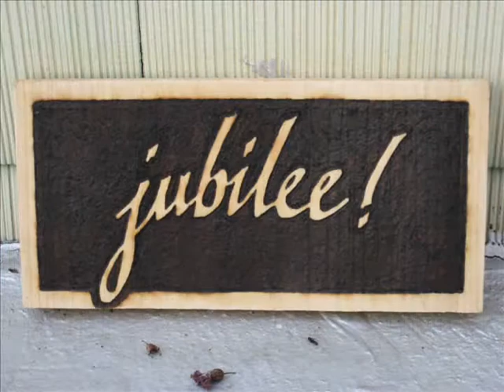Solar Pyrography Montage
A montage of Solar Pyrography.  I've been burning since I was a child.  But I didn't start taking photographs of my stuff until recently.  Unfortunately, this is all I have to show.  Enjoy!